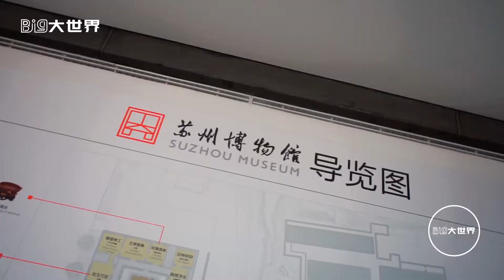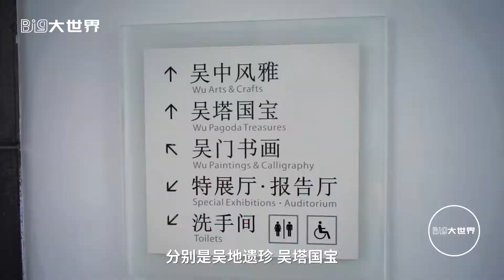苏州最美博物馆，建筑大师贝聿铭的杰作，美得不像话！| BIG大世界 Travel in China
《Big大世界 Travel in China》是中国美食美景频道

足不出户游览中国美景，感受中国美食
内容干货满满，是旅游者防踩雷首选

乐乐和小颖
一胖一瘦，一高一矮，一静一动

带你领略世界的美好

苏州最美博物馆，建筑大师贝聿铭的杰作，藏品众多文化底蕴深厚，人们却因为外形只记住了它的美。